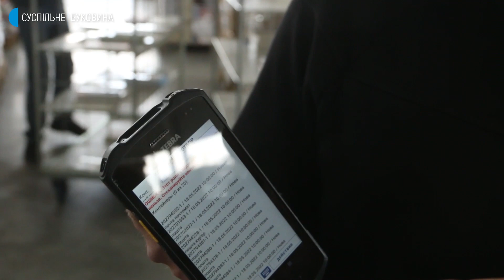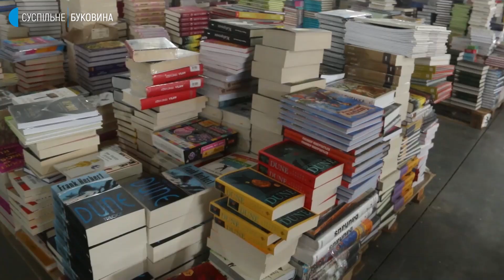У Чернівецьку область переїхала одна з найбільших книжкових платформ України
У Чернівецьку область переїхав один з найбільших книжкових складів України. Компанія Yakaboo перевезла майже мільйон друкованих книг зі складу неподалік Києва